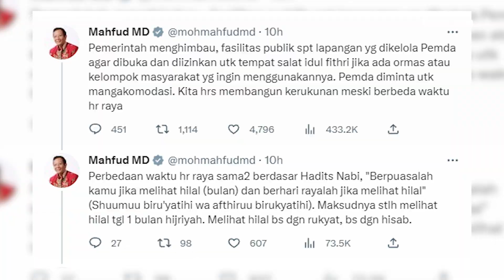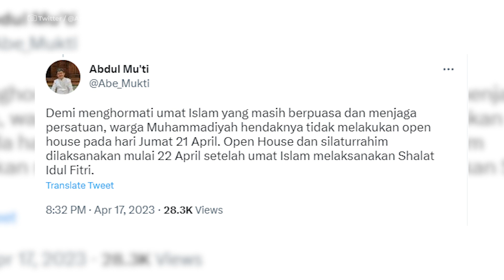Lebaran Potensi Berbeda, Mahfud MD: Fasilitas Publik untuk Salat Id Harus Dibuka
Menko Polhukam Mahfud MD mengajak seluruh umat Islam di Indonesia untuk menciptakan kerukunan di tengah potensi perbedaan Hari Raya Idulfitri 2023. Menurutnya, baik mereka yang mengikuti Muhammadiyah maupun Pemerintah-Nahdlatul Ulama (NU) tentu akan tetap merayakan Lebaran 2023 pada 1 Syawal 1444 Hijriah.